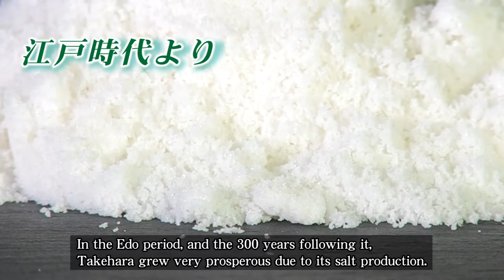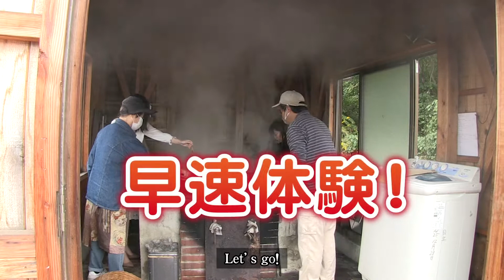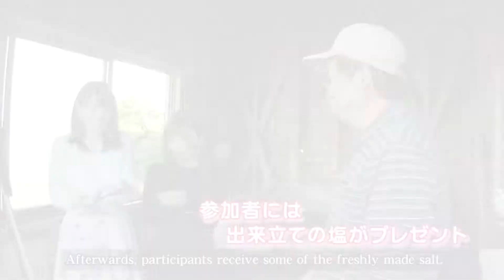広島県竹原市観光PR動画『塩づくり体験／Salt making experience』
竹原の繁栄の礎でもある塩づくり体験はいかがですか？
瀬戸内海の絶景をバックに伝統的な塩づくり体験ができます！
天候等により体験できない場合もありますので必ずお電話でご予約をお願いします。

◆歴史
現在の竹原市街地の多くは中世まで遠浅の海でした。江戸時代にはいると干拓がすすめられ、塩田と整備したところ良質の塩を産出し、竹原は1650年から1970年（昭和35年）まで約320年以上もの間「塩の町」として栄えました。

◆料金
2,000円/名

◆体験時間
60～120分

◆営業時間
10：00～16：00

◆定休日
不定休　※鹹水（かんすい）がない時はお休みです。

◆竹原市の観光情報についてはこちら